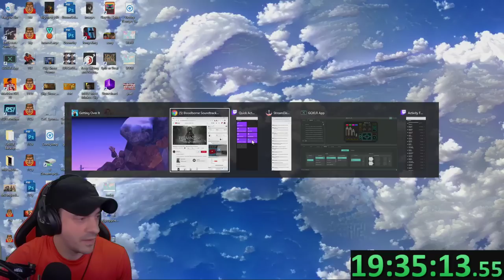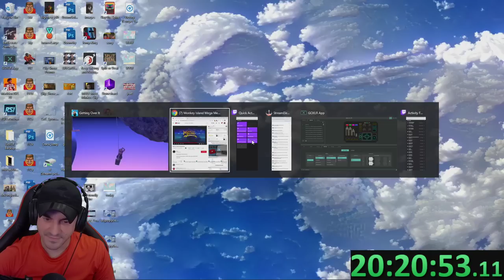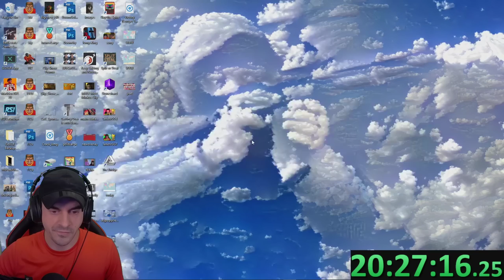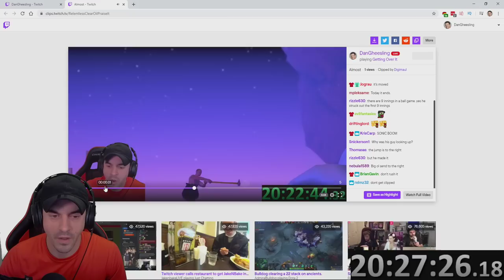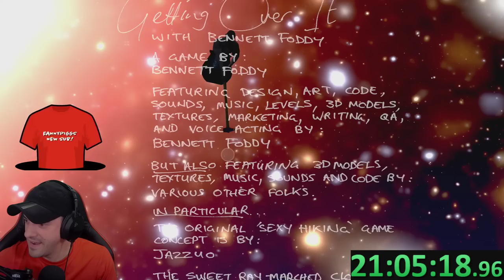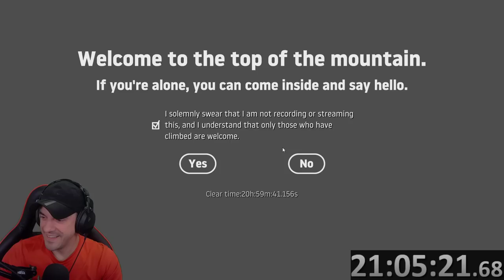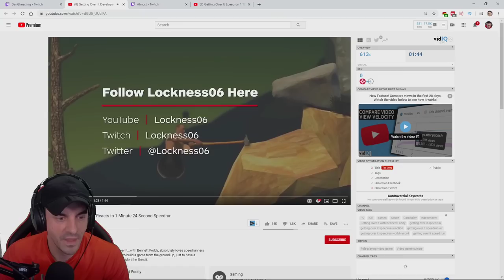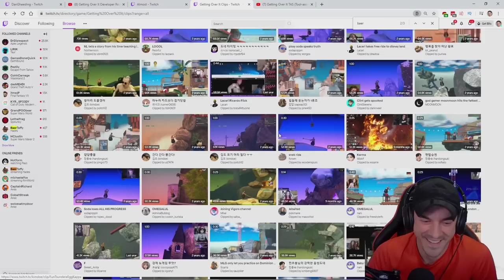Getting Over It with Bennett Foddy - THE END - #17